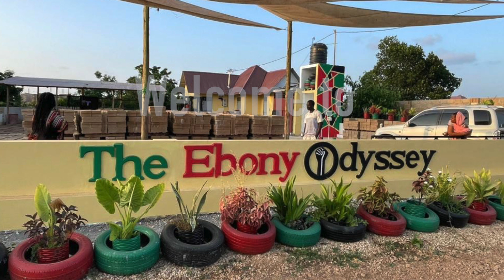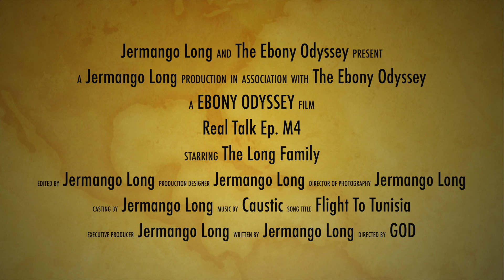Real Talk EP 5 - People with a Giving Spirit - @theebonyodyssey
This is our true thoughts on what I see here on the continent of Africa - more specifically Zanzibar, Tanzania.  I hope that some of this inspires you do chase after The Most High more throughout you journey in life.

Everyday here I have learned of the Loving Giving Spirit of the People of Zanzibar. Today I will share some of our stories.

If you want the information for “FREE” it is located here on the official Government

Otherwise Book Reach out and We can set up a One on One